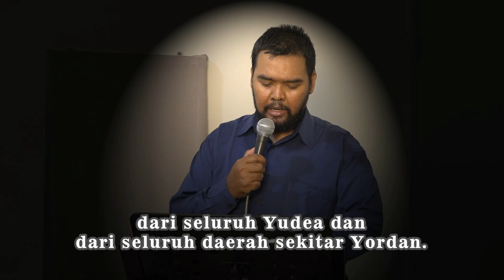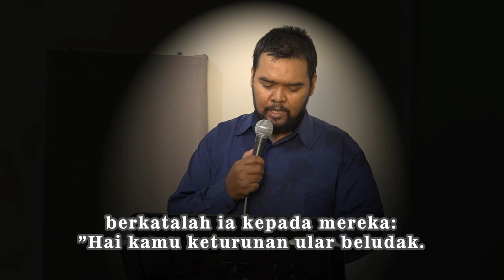KJ 81 | O DATANGLAH, IMANUEL | HYMN OF THE WEEK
KJ 81
"O Datanglah, Imanuel"

Pianis : Sdr. Marteen Christian Widanto
Solois : Sdr. Yohanes Christian Ade Chandra S.

Syair : Veni, veni, Emmanuel / O Come, O come, Emmanuel,
            Nyanyian Latin abad pertengahan, terjemahan Yamuger 1981.